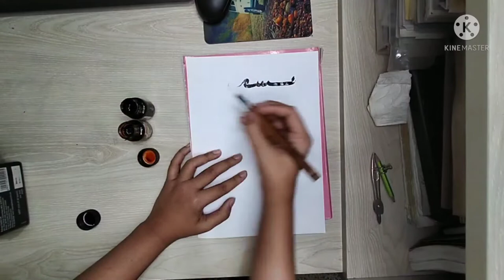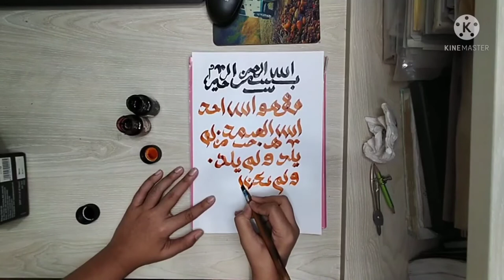Suratul İkhlas Khat e Moala || Arabic Calligraphy for Beginners